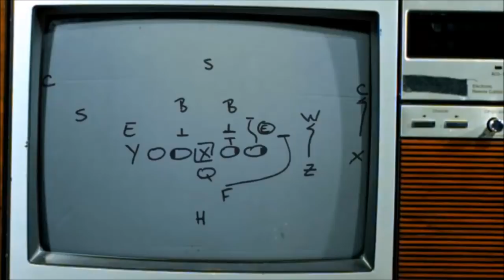Madden 18 - All Issues In One Play